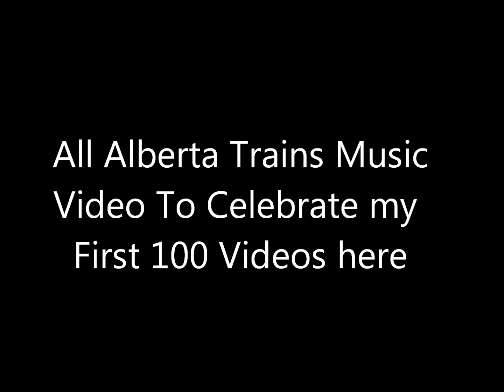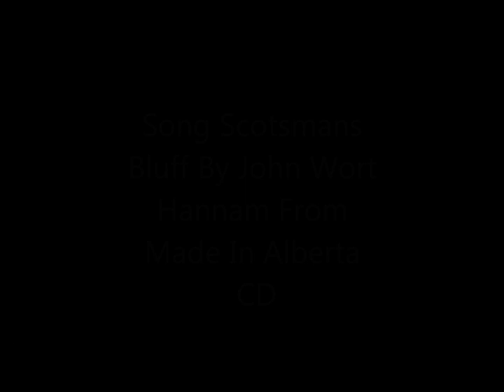Alberta Train Music Video. Celebrating my 1st 100 Alberta Train Videos on Youtube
To Celebrate my 100 videos from Alberta on YouTube I decided to make a Video using a Song I heard on the Made In Alberta CD that I own. I used clips from Videos I have uploaded to # 600. Anyway Enjoy. The Song is Scotsmans Bluff by John Wort Hannam